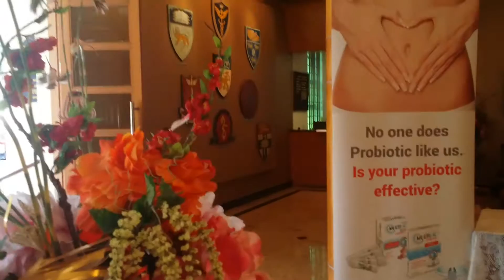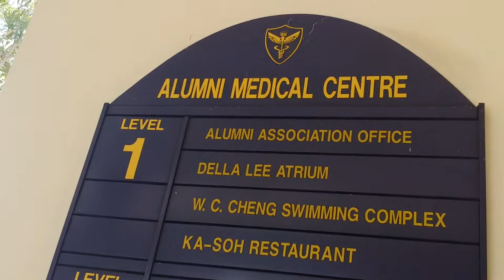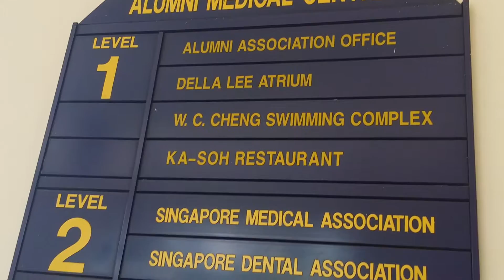A Glimpse of Medical Alumni Club House 2016#MACH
As a Body Uniting various Assiciations the Medical Alumni has always been the elder brother overlooking .Videoed assembled and Uploaded by Peck Koon Chiog.。锺伯群。종백군. 2016#MACH